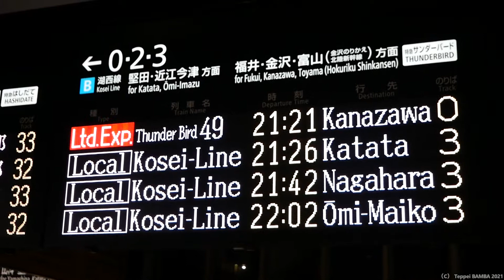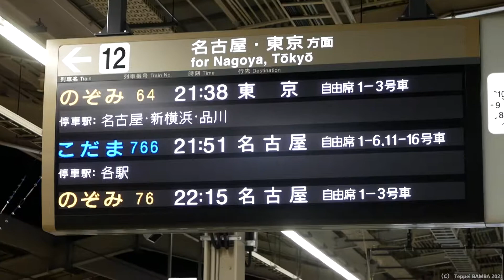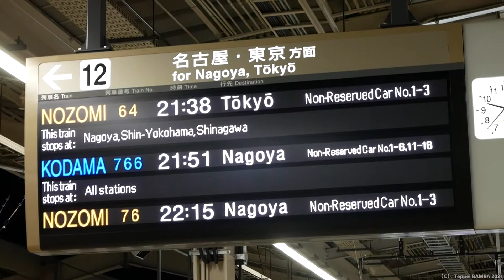深夜の京都駅を発着する列車たち 春のダイヤ改正前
2021年3月5日(金）春ダイヤ改正前JR京都駅21時過ぎから23時までの様子

0:00 金曜深夜京都駅を発着する電車を撮ってみた
1:11 21時21分発 4049M サンダーバード49号 金沢行き
2:58 21時26分発 2878M 普通堅田行き
4:31 21時28分着 230C 普通京都止
5:02 21時31分発 3530M 新快速米原行き
5:36 21時31分発 3530M 新快速米原行き
7:03 21時38分発 64A のぞみ64号東京行き
8:16 21時42分発 1844M 普通永原行き
9:16 21時45分発 839T 普通（高槻から快速）上郡行き
9:55 21時49分発 3543M 新快速網干行き
11:23 21時53分発 830T 普通野洲行き
12:04 21時55分発 531C 普通神戸行き
12:47 22時01分発 3534M 新快速米原行き
13:47 22時01分発 3534M 新快速米原行き
14:40 22時02分発 2880M 普通近江舞子行き
15:36 22時06分発 1074M びわこエクスプレス4号 米原行き
17:24 22時08分発 832T 普通米原行き
18:36 22時13分着 236C 普通京都止
19:13 22時16分発 3536M 新快速野洲行き
21:08 22時17分発 257C 普通西明石行き
21:43 回送
22:37 22時23分発 834T 普通野洲行き
24:03 22時27分発 1846M 普通近江今津行き
25:52 22時28分着 238C 普通京都止
26:18 折り返し22時35分発 533C 普通甲子園口行き
26:39 22時31分発 3538M 新快速米原行き
27:40 22時35分発 533C 普通甲子園口行き
28:36 回送
29:36 22時40分着 1847M 湖西線普通京都止
30:53 22時51分発 3540M 新快速野洲行き
32:26 22時52分発 2882M 普通近江舞子行き
32:52 22時56分発 838T 普通米原行き
35:15 23時00分発 4050M サンダーバード50号 大阪行き
36:09 皆さんご視聴ありがとうございました